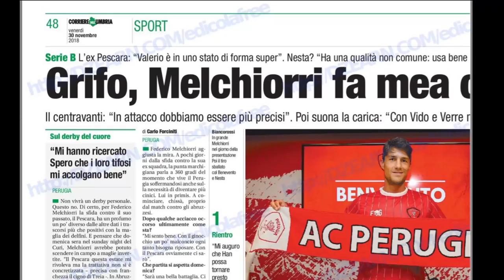Dubbi di formazione per Pescara e Perugia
Ancora guai fisici per i giocatori del Pescara. Nella seduta odierna si è fermato il portiere Vincenzo Fiorillo. In forte dubbio Balzano e Memsuhaj mentre mancheranno Campagnaro e Antonucci. Nel Perugia si è fatto male l'ex Gyomber. Continua a restare in dubbio un altro ex, Melchiorri